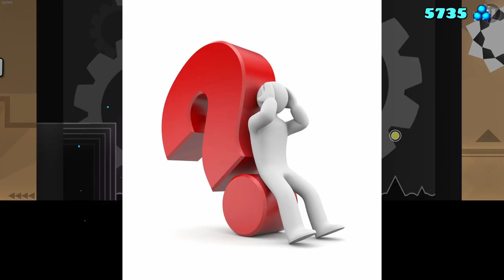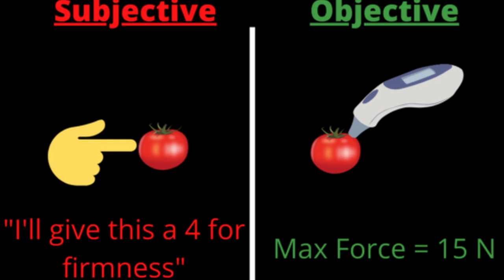Why Hating Building Styles is Stupid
Howdly Doodly, fellas and fellets. Are you tired of needless slander to entire generas of styles in GD? Me too! Just because a level has aspects that others may have, doesn't mean that it shouldn't be given a fair chance compared to things it looks similar to.

If y'all really like this stuff, I'll be sure to make more of it.